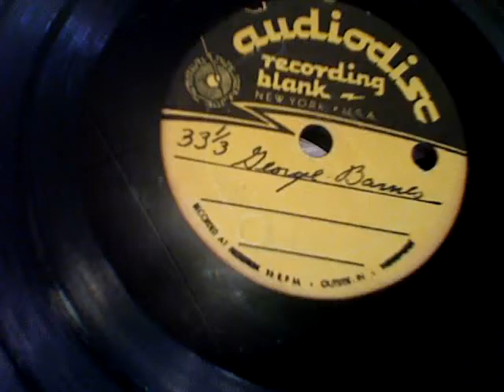George Barnes Acetate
This is a repost of a video posted by noblejonnycali - It is his video and record - I am using it as a reply to another video as I could not link to his directly - Thanks Jonny, great record - CW